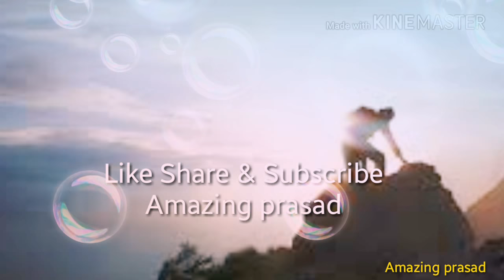आप हताश नाराज है जिदंगी से तो यह विडियो अवश्य देखे || मोटिवेशनल विडियो